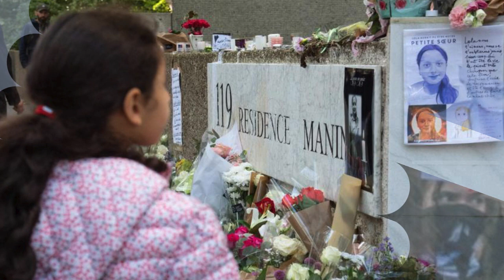Affaire Lola : un proche brise le silence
Depuis quelques jours, l'hexagone est choquée par l'affaire de la petite Lola, cette collegienne de douze ans retrouvée sans vie dans une malle en plastique dans le 19e arrondissement de la capitale. Alors que les funérailles se sont déroulées le quatre octobre 2022 à Saint-Omer de Lillers, sous-préfecture du département du Pas-de-Calais, une certaine Dahbie, jeune femme d'origine algérienne, la principale suspecte du meurtre a en effet été placée en détention préventive avant son procès dans le Centre pénitentiaire de Fresnes.